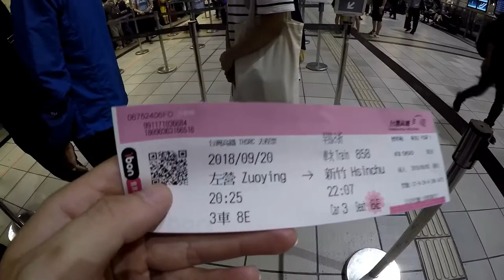相見的一刻如此感人｜千里返家｜久違了｜台灣高鐵｜中秋節VLOG【 love TV小寶愛你笑】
有愛的地方，就是家。

音樂由以下網站提供